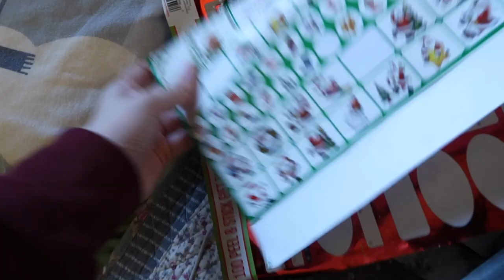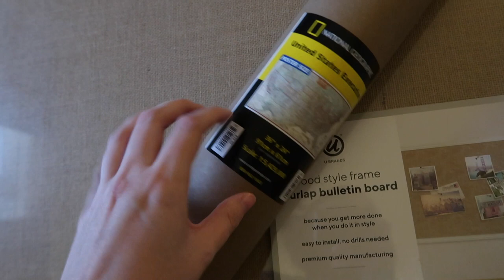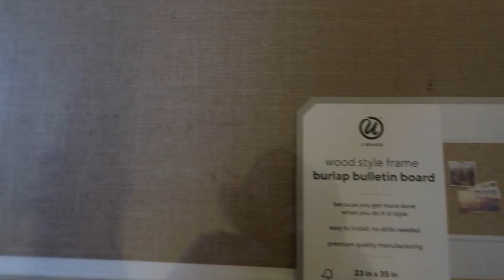Preparing Gifts for Christmas! // VLOGMAS 2021 - Day 24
// MY EQUIPMENT
My Camera
My Lights